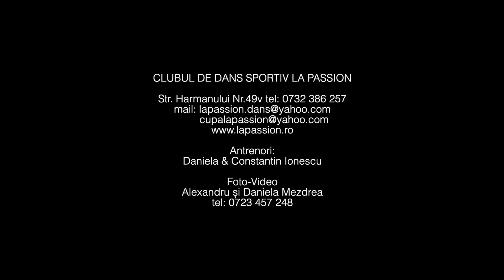La Passion - Spectacol de Craciun 2023 - Grupa Performanta Basic – Moment Latino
Spectacol de Craciun
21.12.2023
Centrul Cultural Reduta